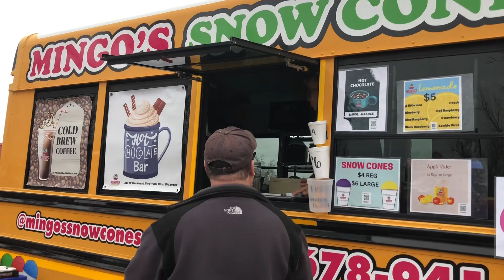Christmas Festival in Dallas GA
Went to the Christmas festival in Dallas.  Lots of food trucks and things to see.